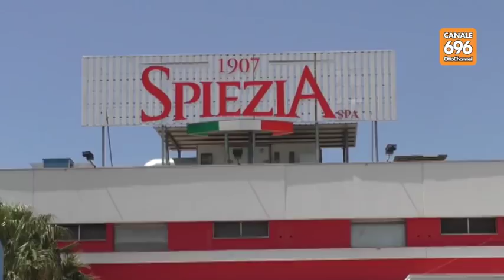San Vitaliano, chiude il salumificio Spiezia. E' protesta